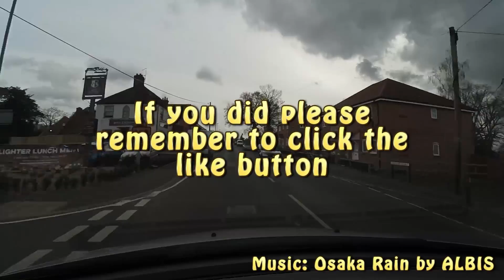Legoland Windsor. Occasional Vlog #2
Easter holidays saw our first visit of the year to Legoland Windsor. The park is celebrating it's 20th anniversary, and with annual season passes in hand it was off to take the our youngest two on the Vikings' River Splash, give Albert his first experience of LEGO City Driving School, the driving experience for kids over 6 years of age, lunch at the newly opened Farmer Joe's Chicken Company, before sitting down to enjoy the Pirates of Skeleton Bay Stunt Show (despite the rain). This won't be the only time we visit the park (our passes run through to July), so expect more vlogs from the park in the future.